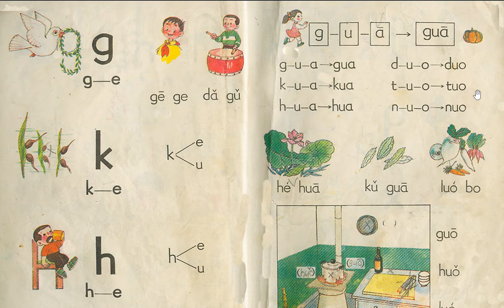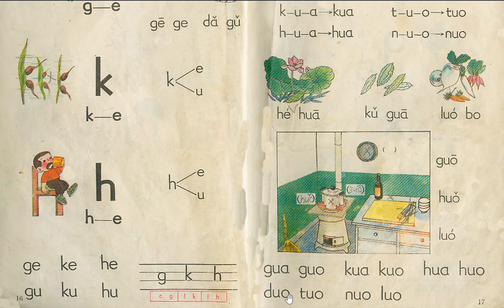g k h